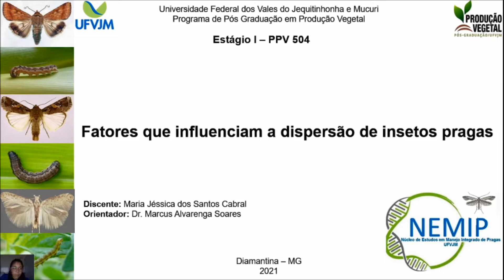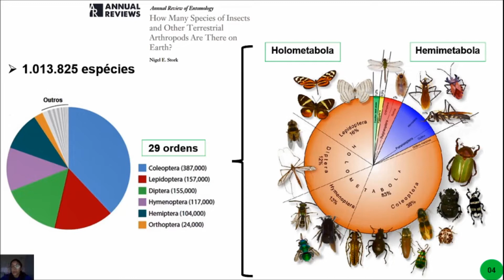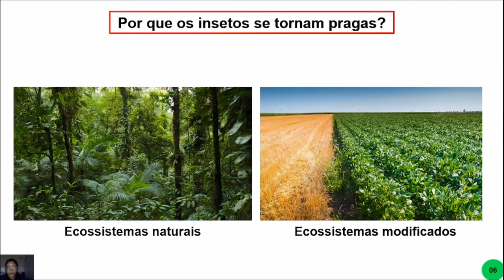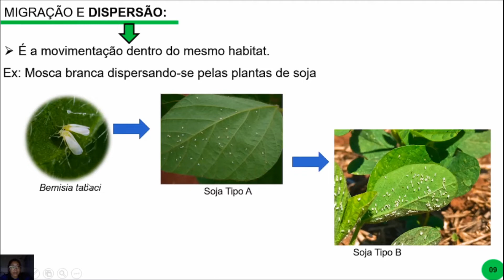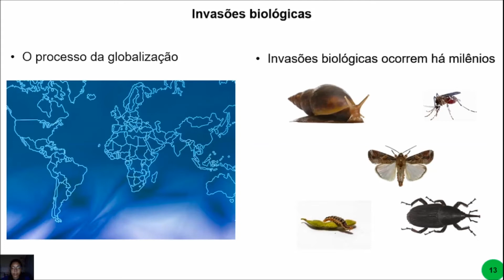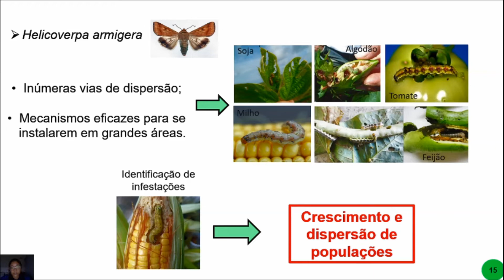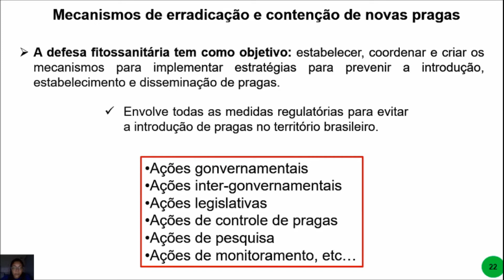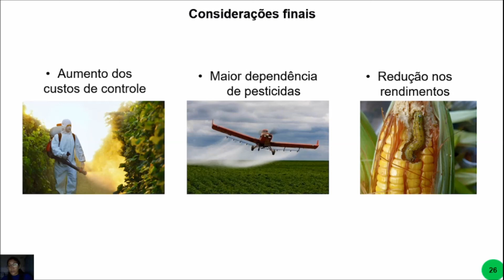Fatores que Influenciam a dispersão de Insetos Pragas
Programa de Pós-Graduação em Produção Vegetal – PPGPV-UFVJM

Discente: Maria Jéssica dos Santos Cabral
Orientador: Prof. Dr. Marcus Alvarenga Soares